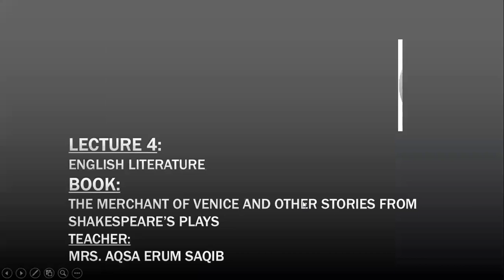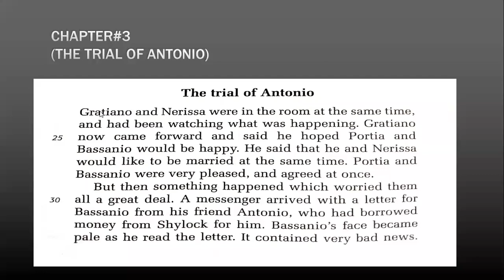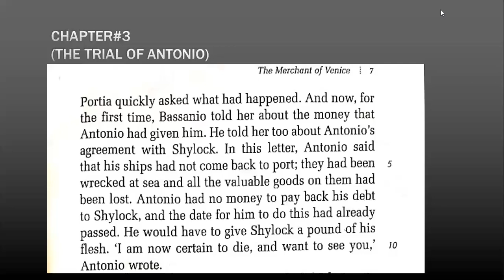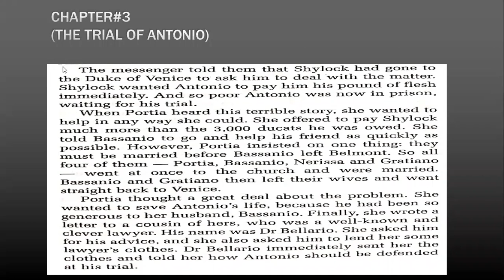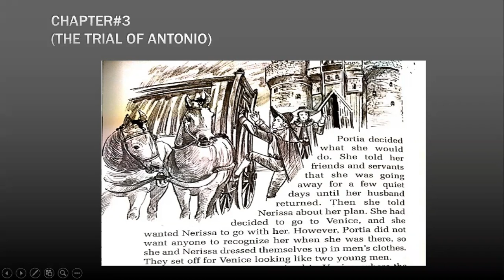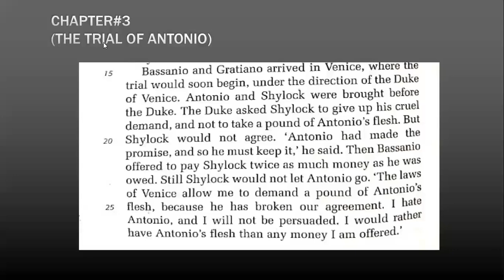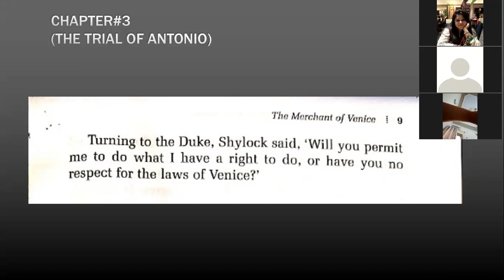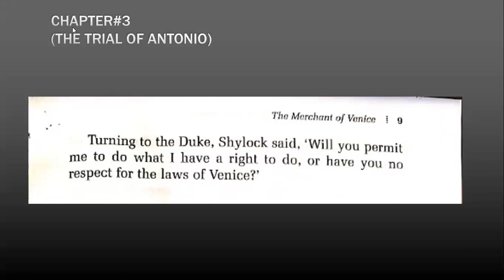The Trial of Antonio. Chapter 3. THE MERCHANT OF VENICE. lecture: 4 . class 8th